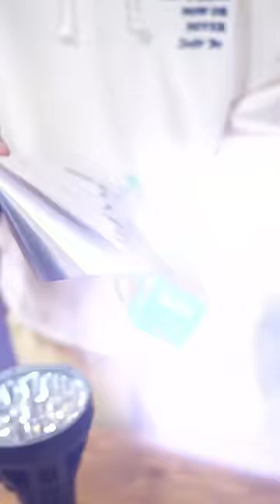El feneriyle yumurta pişirdim